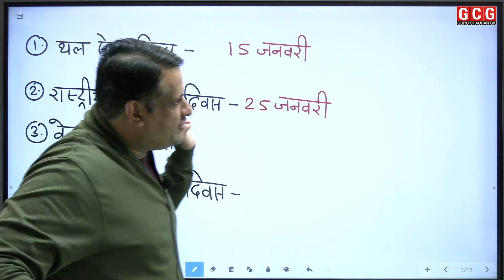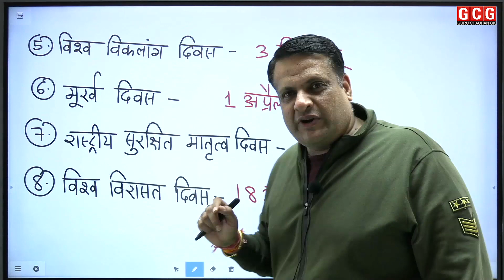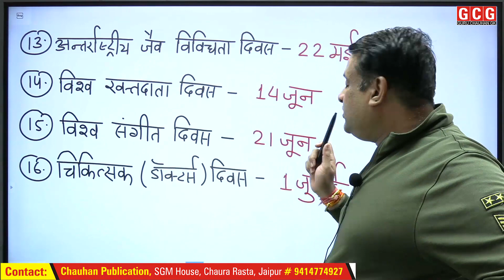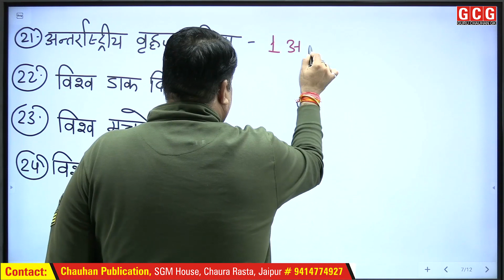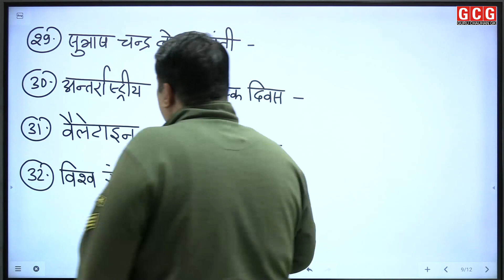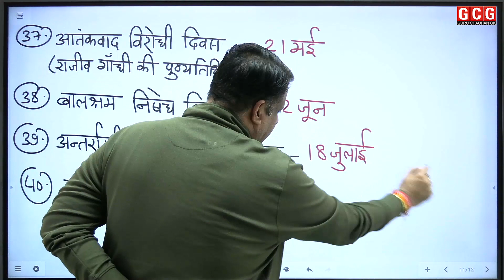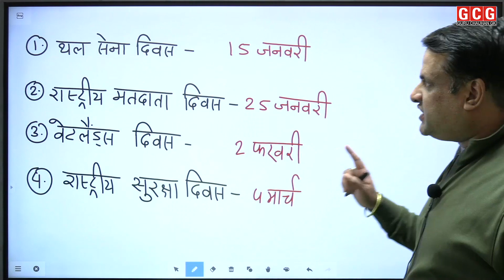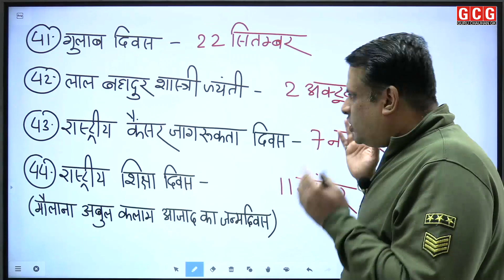प्रमुख दिवस भाग 2 by Chauhan Sir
Daily Current Affairs
05:00 PM, newspaper current affairs by Chauhan Sir